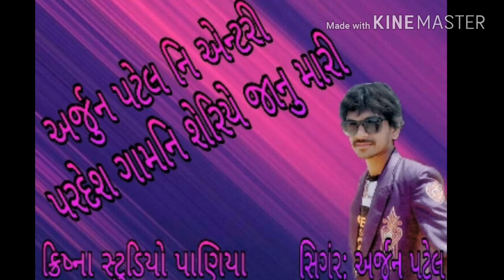.Arjun patel ni antri pardesh gamani seriye janumari bhuli gaya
Singar   arjun patel

Krishna studio paniya